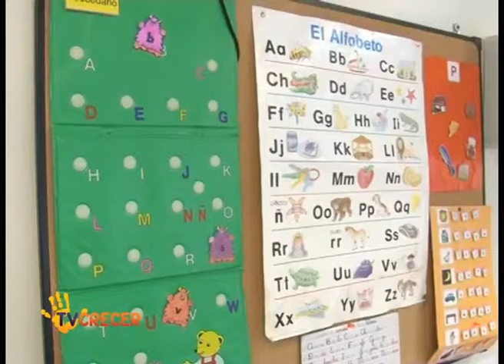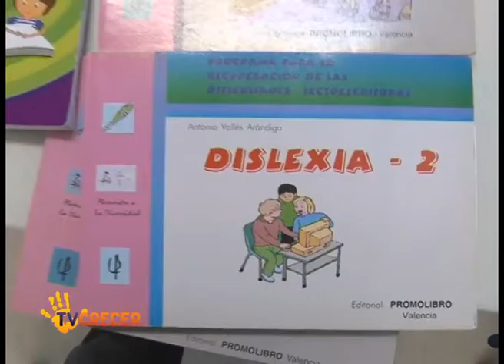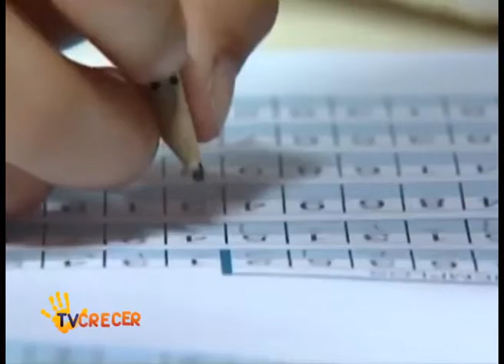Dr. Montes de Oca || Dislexia: qué es, cuándo y cómo aparece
La psicopedagoga Florencia Parker Holmberg,, se refirió en TV Sana, a la dislexia y cómo se detecta. "Surge por un retraso en la adquisición del lenguaje o de las letras", explicó.